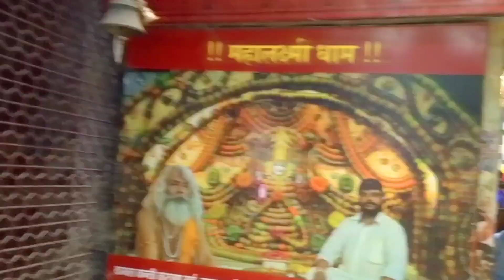Permat Mandir ||परमट मंदिर कानपुर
Hello friends,
My Name is Ditya Mishra

I like to share My video on social media platform